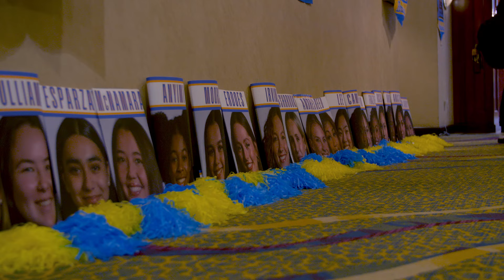Inside UCLA Gymnastics - at Pac-12 Championships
Go behind the scenes as UCLA Gymnastics honored its program's legacy in the Pac-12 Conference with a strong and confident performance in the final championship meet.